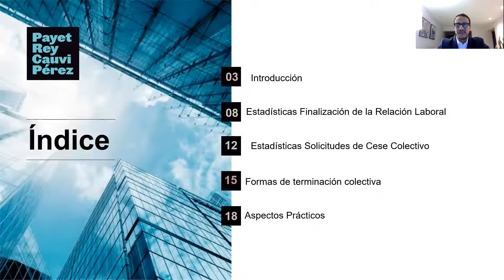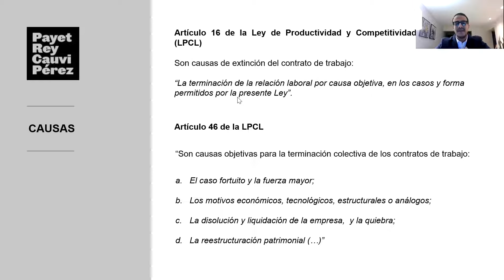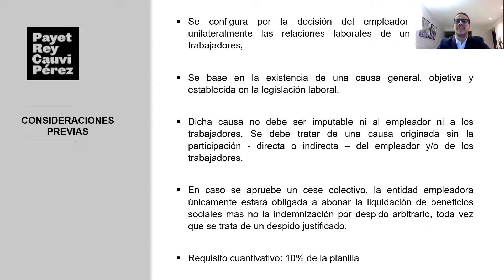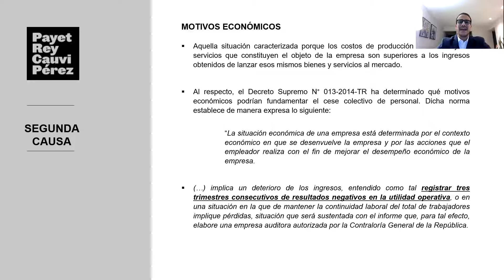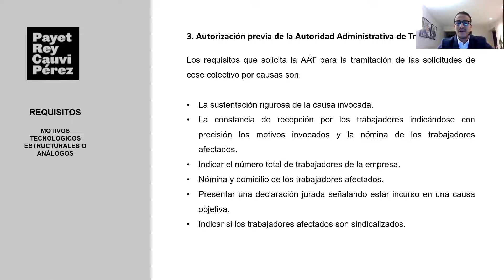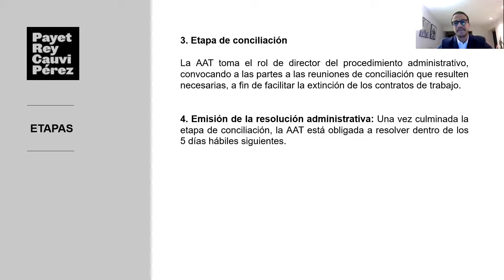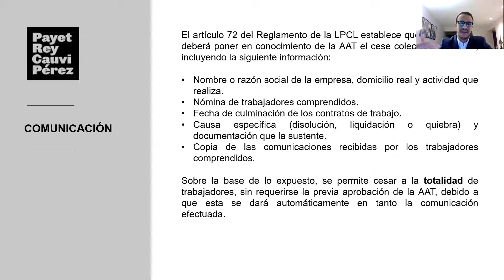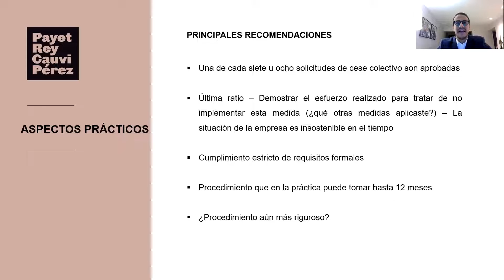10. Cese colectivo por causas objetivas | Be Lawyer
Curso de Derecho Laboral
Sesión N° 10: "Cese colectivo por causas objetivas: condiciones y requisitos", dictado por Martín Ruggiero Garzón.